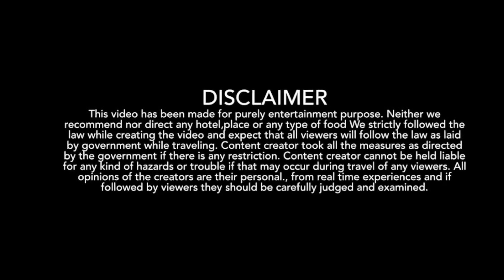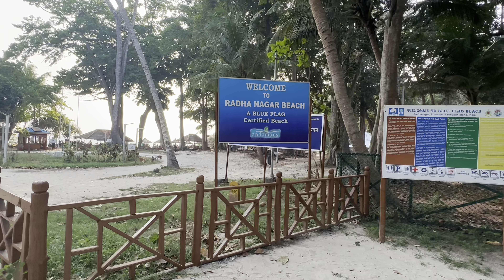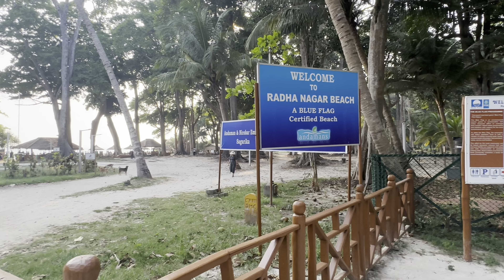Portblair to Havelock by Ferry | Reaching Havelock Island Andaman | Best beach resort in Havelock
Portblair to Havelock by Ferry | Reaching Havelock Island Andaman | Best beach resort in Havelock | Radhanagar Beach |

Experience the breathtaking Port Blair to Havelock cruise journey as we sail through the stunning Andaman archipelago. Join us on this mesmerizing vlog as we explore the world-renowned Radhanagar Beach, known for its pristine beauty and crystal-clear waters. Witness panoramic views of the turquoise sea, indulge in snorkeling adventures amidst vibrant coral reefs, and immerse yourself in the tranquil ambiance of Radhanagar Beach. Join us on this paradise getaway, where relaxation, adventure, and cultural experiences await.

 Stray at Harmony Resort. Non AC room Rs 1100/_ per night.

Andaman Tour EP 1 || Kolkata to Port blair || CCU - IXZ || How to travel in Flight || Andaman Travel

Andaman Tour EP 3 | Port Blair to Ross Island | Port Blair to North Bay Island | Day trip in Andaman

Trek to Chidiya tapu: A hidden beauty & sunset point | Chatham Saw Mill in Port Blair | Andaman Tour

Must visit place in Puri | Best sea beach in Puri | Golden Beach Puri blue flag | Golden Beach Puri